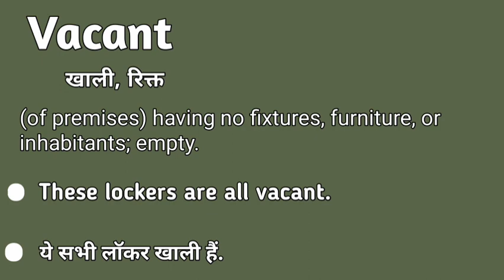Vacant meaning in hindi | Vacant matlab kya hota hai | Vacant explained